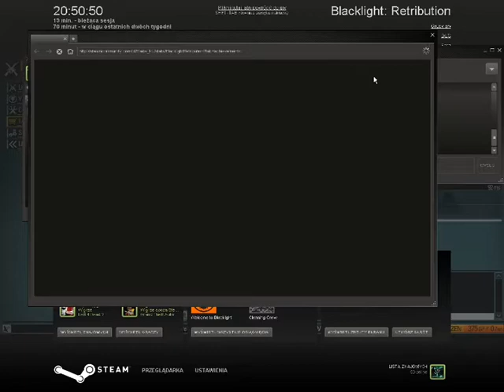Blacklight: Retribution - Achievement - Your first time....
1 Kill